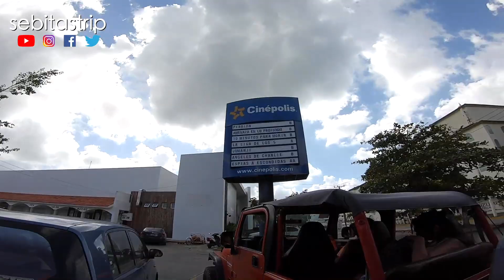Cozumel - Encontré Esto en el MAR !!!